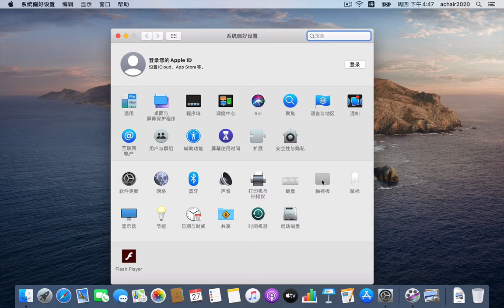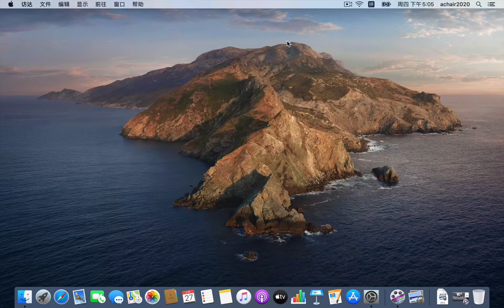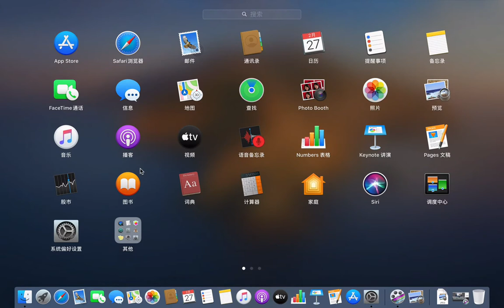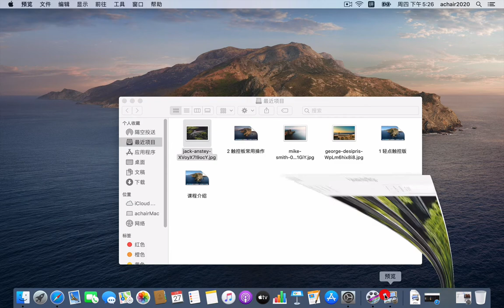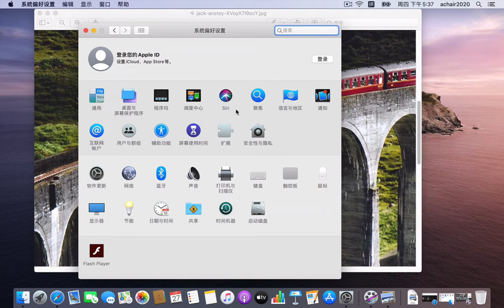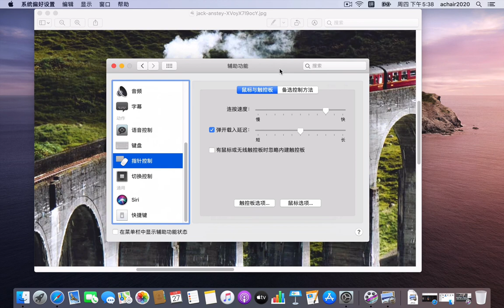《Mac电脑新手入门教程》2 高效工作从“多指”开始：二指滚动，三指拖拽，四指横扫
大家好，这节课和各位几个常用的操作，不仅可以让别人看我们用电脑非常6，更重要是可以提高工作效率。工欲善其事必先利其器，花一点时间学习操作，学会了可以用一直用下去，性价比很高。其实也不是我教，Mac系统自带视频演示教程，那就是触控板的使用方法。Mac有10几种操作方法，我只说几个，自己经常用到的操作。